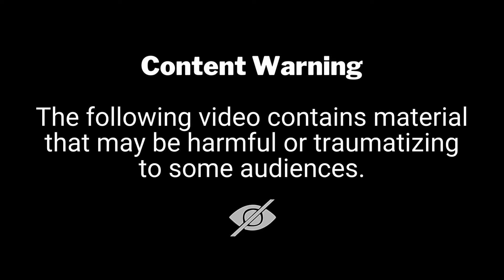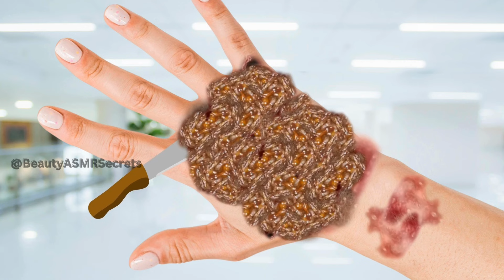ASMR Animation treatment from infected Hand | Severely losing hand treatment | 2D Animation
ASMR Animation Treatment | Infected Hand, Hand Collection Treatment | 2D Deep Cleaning Animation ^

Attribution:
- a href=" by brgfx on Freepik/a
- a href=" by macrovector / a on Freepik
- a href=" by valadzionak_volha /a on Freepik
-a href=" by brgfx /a on Freepik
- a href=" by mrsiraphol /a on Freepik
- a href=" Image by macrovector /a on Freepik
- a href=" by upklyak /a on Freepik
- a href=" by frimufilms /a on Freepik
- Image by a href=" Freepik /a

©Copyright: Beauty ASMR Secrets
©Videos on the channel are copyrighted by Beauty ASMR Secrets. Do not copy or re-upload in any form.